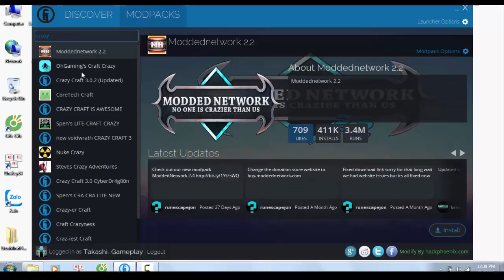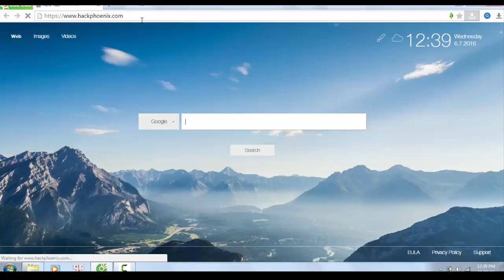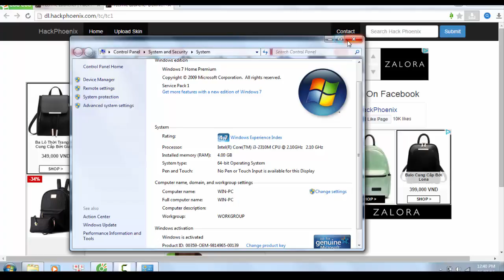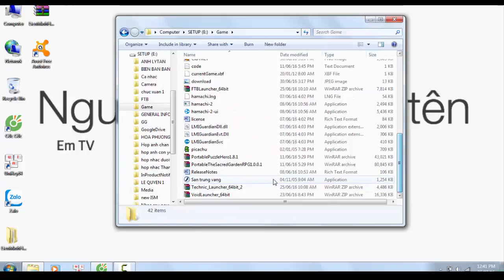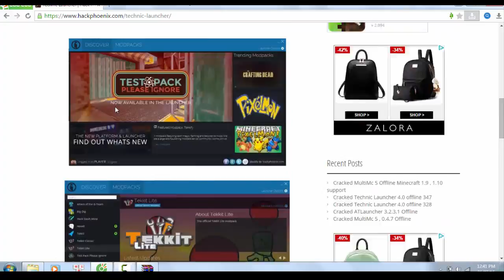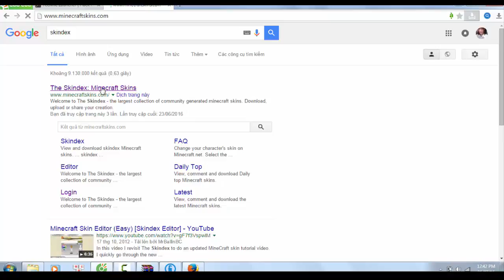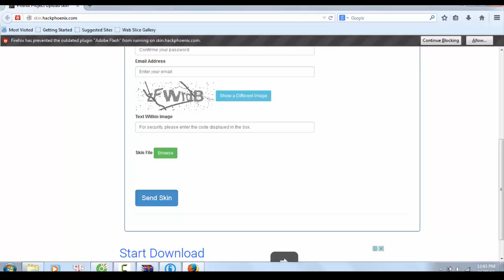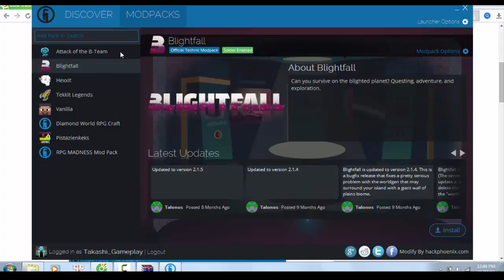Cách tải và cài đặt MODPACK Technic Launcher